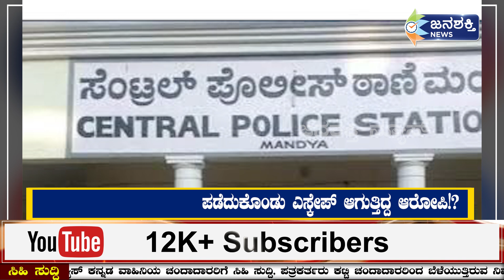ಬಳಕೆ ಮಾಡೋ ಮಹಿಳೆಯರೇ ಈ ಸುದ್ದಿ ನೋಡ್ಲೆಬೇಕು: ಎಚ್ಚರ ಇಂಥವ್ರು ಇರ್ತಾರೆ ಉಷಾರ್!JanashaktiNews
facebook ಬಳಕೆ ಮಾಡೋ ಮಹಿಳೆಯರೇ ಈ ಸುದ್ದಿ ನೋಡ್ಲೆಬೇಕು: ಎಚ್ಚರ. ಎಚ್ಚರ. ಇಂಥವ್ರು ಇರ್ತಾರೆ ಉಷಾರ್!JanashaktiNews

ಫೇಸ್‌ಬುಕ್‌ ಮೂಲಕ ಮಹಿಳೆಯರಿಗೆ ವಂಚಿಸುತ್ತಿದ್ದ ಆರೋಪಿ ಅಂದರ್!? - ಮಂಡ್ಯದಲ್ಲಿ ಹಲವು ಮಹಿಳೆಯರಿಗೆ ವಂಚನೆ ಮಾಡಿದ್ದ ರಂಜನ್‌ ಗೌಡ!? - ಮಹಿಳೆಯರು, ವಿಧವೆಯರನ್ನ ಟಾರ್ಗೆಟ್‌ ಮಾಡುತ್ತಿದ್ದ ಆರೋಪಿ!? - ಸಲುಗೆ ಗಿಟ್ಟಿಸಿಕೊಂಡು ಕಷ್ಟ ಹೇಳಿಕೊಂಡು ಬಳಿಕ ಹಣ ಪೀಕುತ್ತಿದ್ದ!? - ಹಣ ಸಿಗದಿದ್ದರೆ ವಡೆಗಳನ್ನು ಪಡೆದುಕೊಂಡು ಎಸ್ಕೇಪ್‌ ಆಗುತ್ತಿದ್ದ ಆರೋಪಿ!?

Janashakti news
Janashakti media
Janashakti news kannada
ಜನಶಕ್ತಿ
ಜನಶಕ್ತಿ ನ್ಯೂಸ್